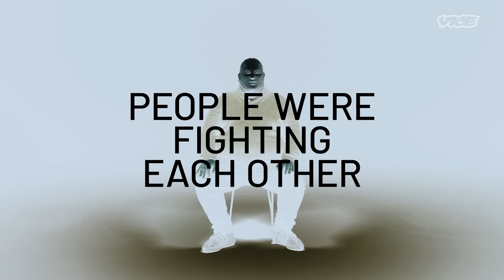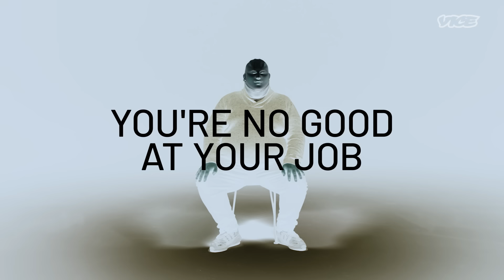The Horrors I’ve Witnessed on Public Transportation | Informer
A London Underground employee reveals the darker side of night work, some of the dangers he’s found himself in, and why the night Tube isn’t always a "haven of safety".

He reveals how working on the Underground is much more than just manning the platforms and driving trains, and that staff must adapt to dealing with serious violence, sexual harassment and people jumping in front of trains. With minimal training and lack of support, he highlights just how difficult the job can be, and the sometimes fatal effects of working nights.

Informer is a series where we hear the anonymized confessions and insights of people on the inside of different industries, institutions and events.